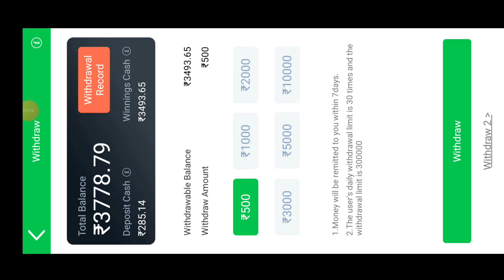Teen Patti Master Car Roulette 101% Loss Recover Trick | Car Roulette Live Game Play New Trick 2023